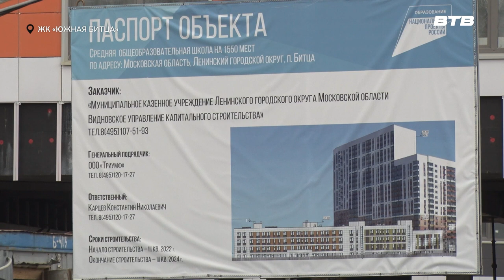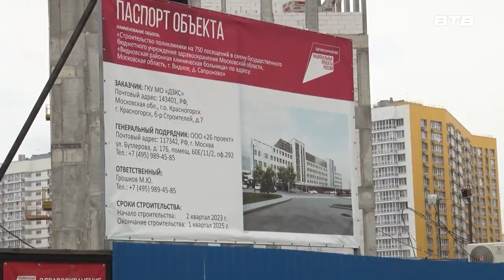С ОПЕРЕЖЕНИЕМ СРОКОВ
Председатель Московской областной Думы Игорь Брынцалов с рабочим визитом посетил Ленинский городской округ. В числе прочего он проинспектировал ход строительства общеобразовательной школы в ЖК «Южная Битца» и поликлиники вблизи деревни Сапроново. Его сопровождали глава муниципалитета Станислав Каторов и наша съёмочная группа